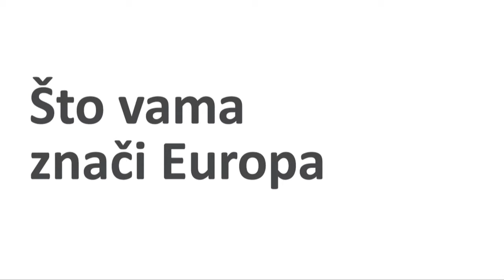Višnja Fortuna - Važno je tko nosi tvoj glas u Europu